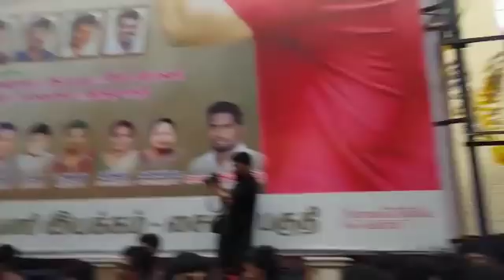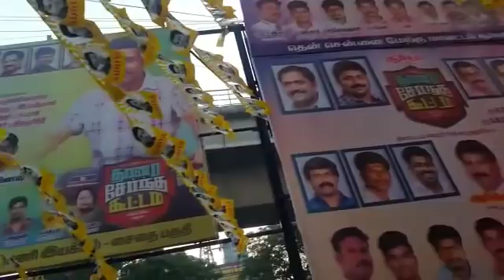Thaanaa Serndha Koottam Movie First Day First Show Celebration | TSK Movie FDFS Celebrations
Thaanaa Serndha Koottam Movie First Day First Show Celebrated by Suriya Fans | TSK Movie FDFS Celebrations | Fans Reaction
Suriya Fans Celebrated Thaanaa Serndha Koottam First Day First Show Celebration. Thaanaa Serndha Koottam Starring Suriya, Keerthy Suresh, Karthik, Ramya Krishnan, Senthil in lead roles.
Thaanaa Serndha Koottam (English: A gang formed by itself), is a Tamil-language heist film written and directed by Vignesh Shivan and produced by K. E. Gnanavel Raja. Based on the 1987 Opera House heist and Neeraj Pandey's Special 26 (2013), the film stars Suriya and Keerthy Suresh in the lead roles, with a supporting cast including Karthik, Ramya Krishnan, Senthil and Suresh Chandra Menon. Featuring music composed by Anirudh Ravichander and cinematography by Dinesh Krishnan, the film will have a worldwide theatrical release on 12 January 2018.